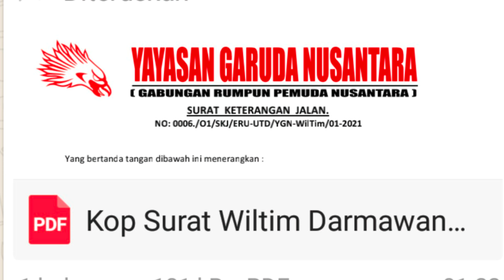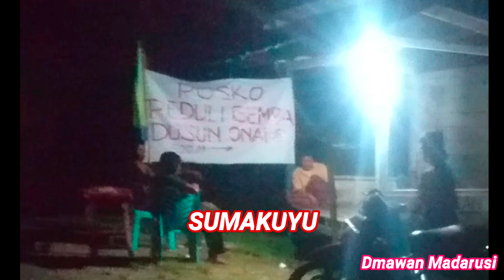DESA ONANG / SUMAKUYU .PARA'BAYA SAAT GEMPA SULBAR